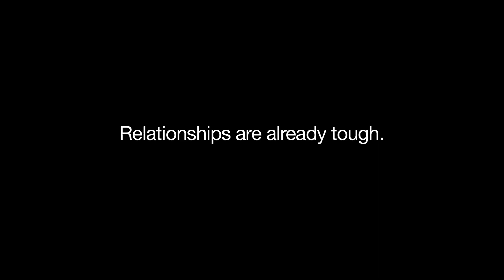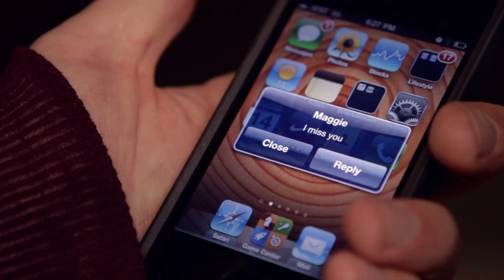STATUS UPDATES - Official Trailer !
Watch it on Hulu for free now!

MTV's "Status Updates"
Written and Directed by Brigitte Dale
Starring (in alphabetical order) : Vivian Bang, Luke Barats, Brigitte Dale, Rawn Erickson (HiImRawn),  David Barton Harris, and Taryn Southern!
also with Nikki Limo, Adam Mayfield, Brittani Louise Taylor, and more!